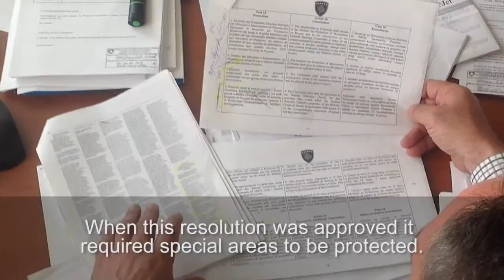Law For One, Law For All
A newly enacted law is meant to put control of the city's future into the hands of its people. But many say it has been placed in the wrong hands all together.